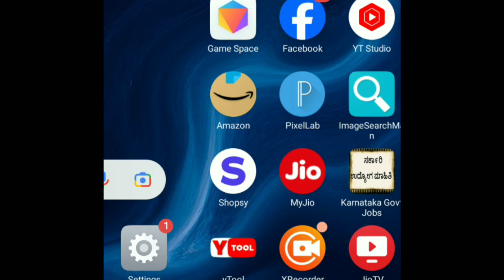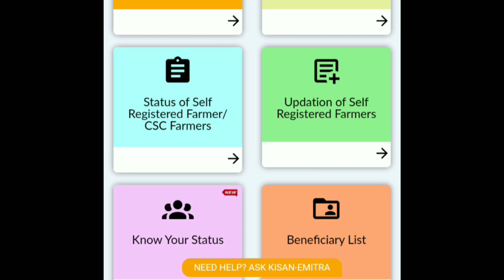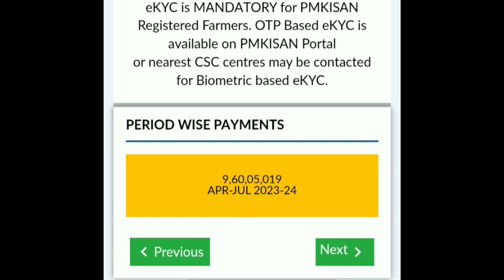pm Kisan next payment credit bank account update in kannada 2024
pm Kisan 17th installment data

pm kisan 17th installment date 2024 odia

pm kisan 17th installment date 2024 odisha

pm kisan 17th installment date 2024 bangla

pm kisan 17th installment date 2024 india

ಪಿಎಂ ಕಿಸಾನ್ ಫಲಾನುಭವಿಗಳಿಗೆ ಗುಡ್ ನ್ಯೂಸ್ 17 ನೇ ಕಂತಿನ ಹಣ ಬಿಡುಗಡೆ ಮಾಡುತ್ತಾರೆ 2024